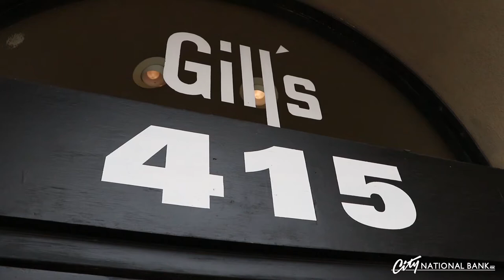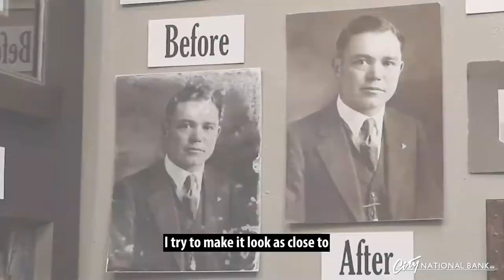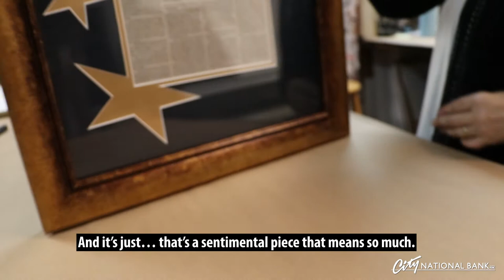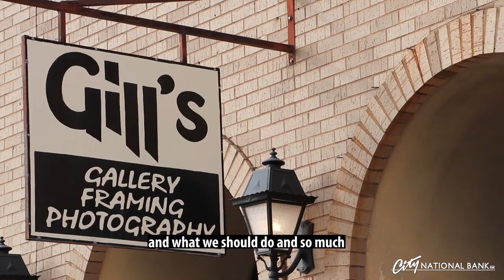Business Spotlight: Gill's Framing & Photography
Create a shadow box with memorabilia. Showcase that piece of fine art in a custom frame. Restore an old family photo. Meet one of our business clients, Gill’s Framing & Photography, in this business spotlight segment of City Talks.

The City Talks video series consists of a number of segments related to financial education, community investment, business spotlights, City National Bank’s culture and more!